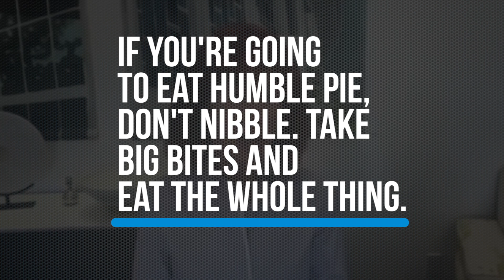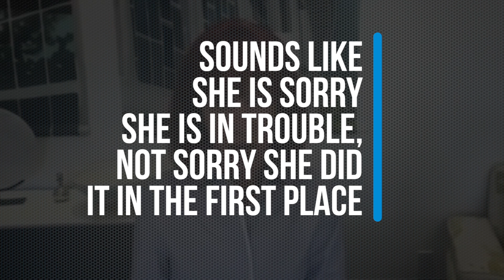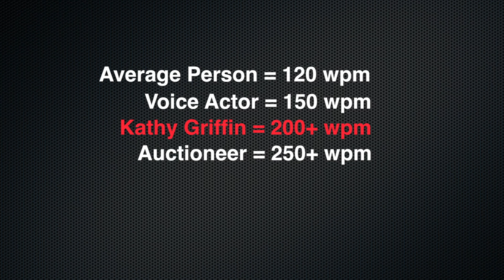Communication Professor Breaks Down Kathy Griffin Apology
Communication professor breaks down of Kathy Griffin's apology for the Trump video image of his bloody severed head.

Keep in mind, this apology and breakdown happened before Kathy Griffin's press conference.

free-resources